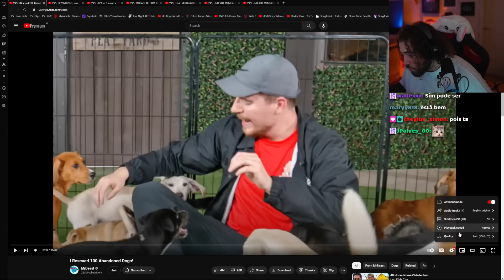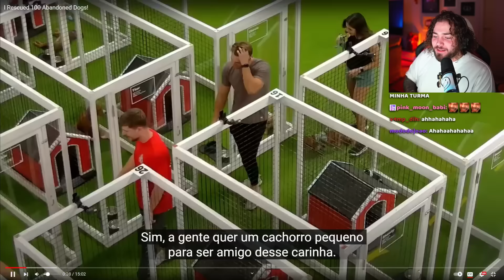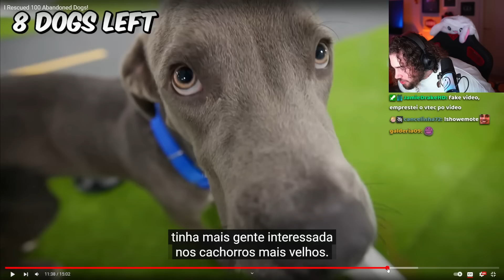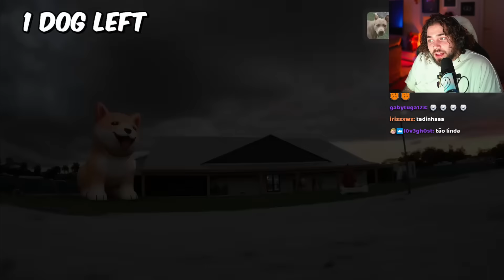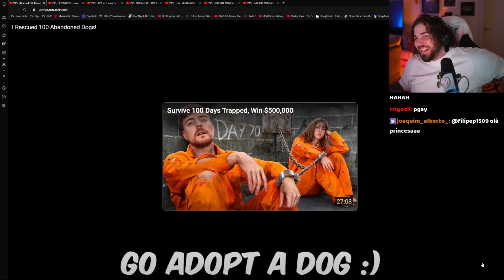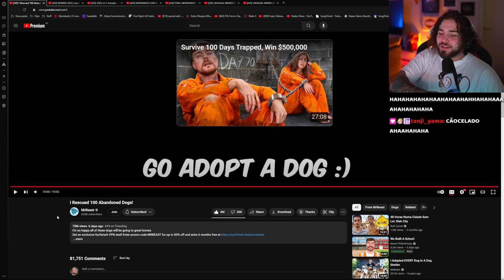wuant reage a MrBeast "Eu Resgatei 100 Cachorros Abandonados!"